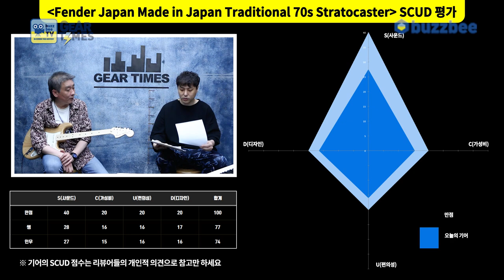[GearTimes 3373회] 펜더 Fender Japan Made in Japan Traditional 70s Stratocaster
펜더 Fender Japan Made in Japan Traditional 70s Stratocaster

0:00 오프닝
5:12 스펙(Spec)
6:22 사운드 테스트 (sound test)
11:18 시연 (Demo)
13:40 한줄평
14:11 점수